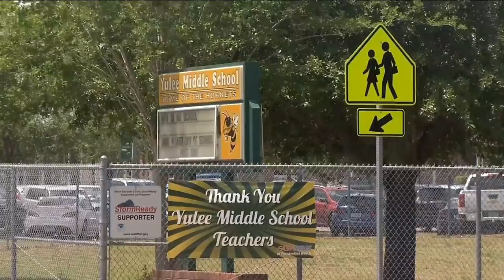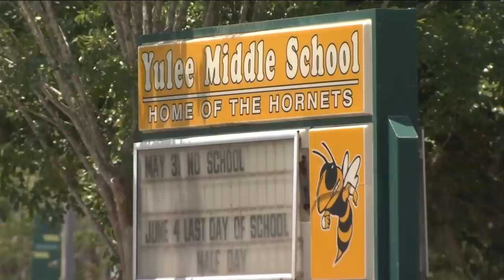Student raises questions about enforcement of Yulee Middle School’s dress code policy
A student was suspended from Yulee Middle School after clashing with administrators over the school’s dress code, News4Jax learned Tuesday.